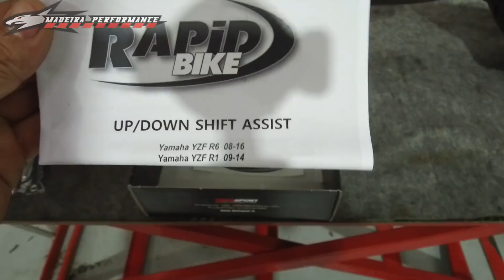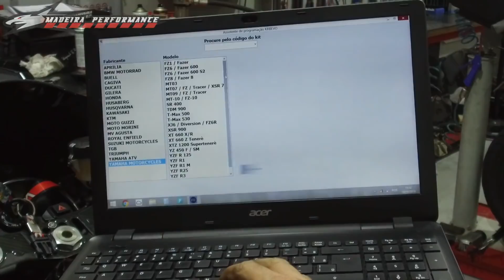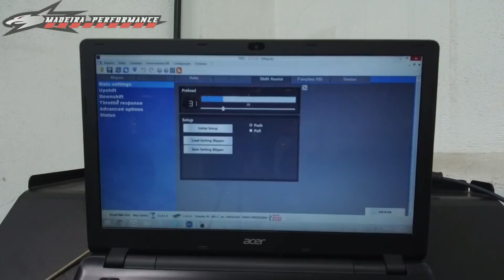MP - YZF R1: Akrapovic + RapidBike + QuickShifter UP/Down - Fast video